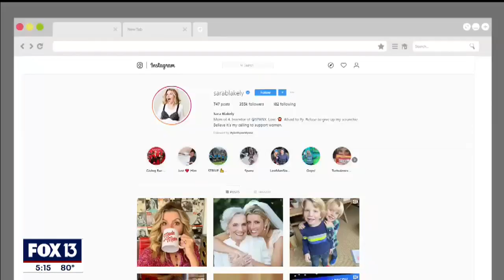Billionaire Spanx creator learned to be independent in Clearwater Beach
Sara Blakely is a rock star to a crowd of business innovators and entrepreneurs at the Synapse Summit in Tampa.

She introduced the world to an undergarment called Spanx 20 years ago.

Blakely grew up on Clearwater Beach where she says she learned independence while boating and fishing. She burst onto the pop culture scene as a 20-something with her invention that ended up on Oprah Winfrey's list of favorite things.